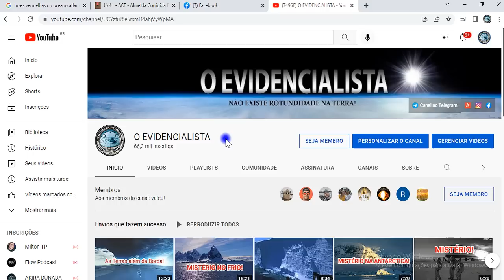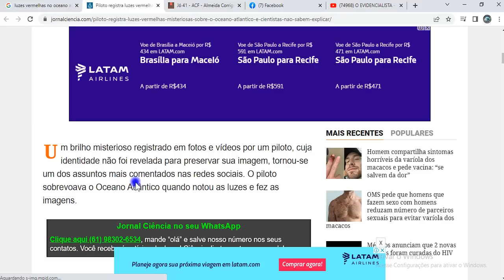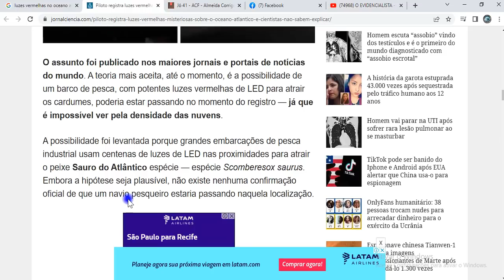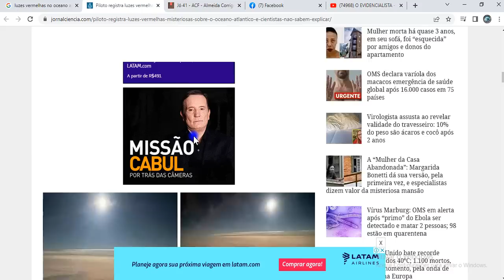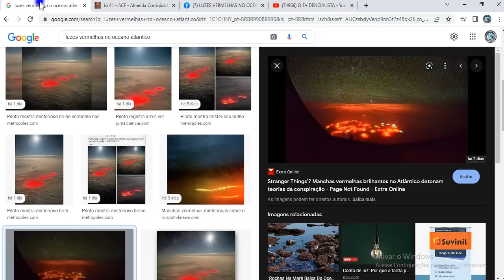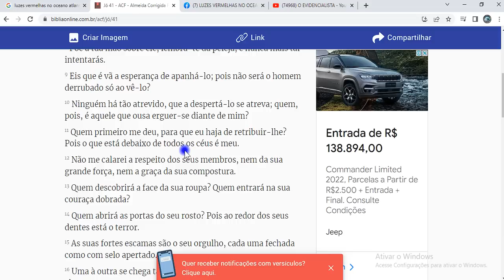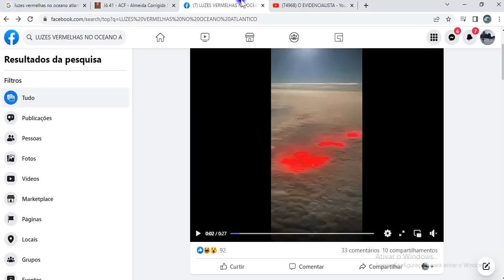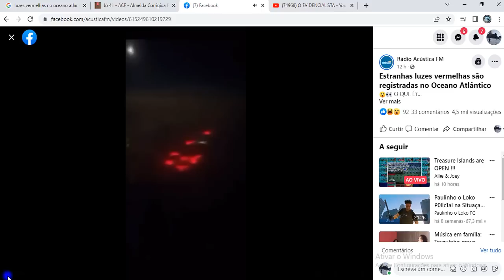MISTÉRIO NO ATLÂNTICO! CIENTISTAS NÃO CONSEGUEM EXPLICAR! SERIA ESSE O PRIMEIRO REGISTRO DO LEVIATÃ?